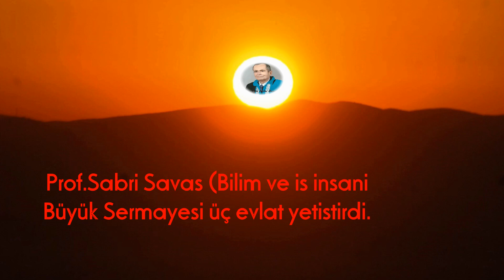Aklı ile bilgi, kalbi ile ışık tutan babanın adı Prof.Dr Sabri Savaş.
Sabri Savaş, who started his life in Adapazarı in 1937, died in 2009.The works he left to us in his 72-Year Life.
Meat and Fish carried out cooling installations of the institution in 24 provinces and many districts.It became the pioneer of cooling systems of the Turkish Republic of Cyprus as well.
Cooling Projects were also carried out at the Land and Naval Military Schools.
Ankara Ostim Cooperative is one of the important supports of Small industrial enterprises of Turkey with its basic projects.
He entered courses at three Engineering higher schools in Ankara.
He started to work as a scientist at the Elazığ State Engineering Academy, which was established in 1975.
He was appointed to Balıkesir State Engineering Academy in 1977.
The old building of Balıkesir High School, which was decided to be demolished, was added to the Academy with restoration work.
In his thesis prepared in 1979, he earned the title of Associate Professor at the end of studies on Solar Energy utilization.
Cooling the Wars that started in 1981 on a 15-square-meter area in Balıkesir Yeşil District.The pioneer of three factories with the work of the sons he raised